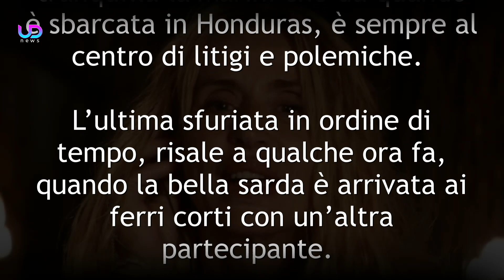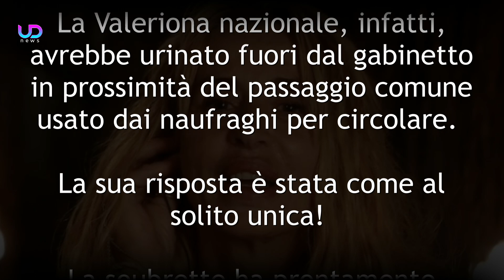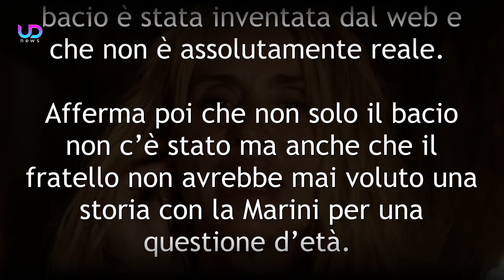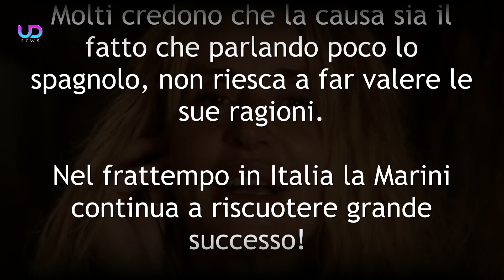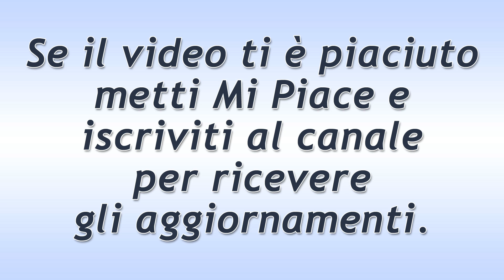Supervivientes: Il Guadagno Da Capogiro Di Valeria Marini!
Valeria Marini è sbarcata a Supervivientes, la versione spagnola de L'Isola Dei Famosi. Per la sua partecipazione in qualità di concorrente, la bionda showgirl percepisce un compenso molto alto! Ecco di che cifre stiamo parlando!